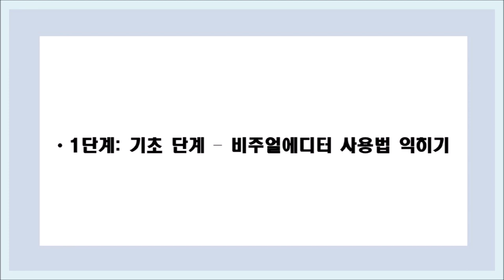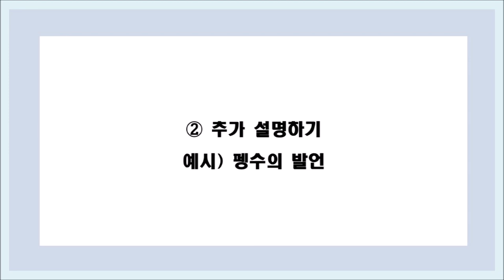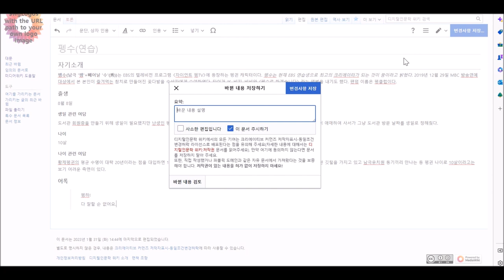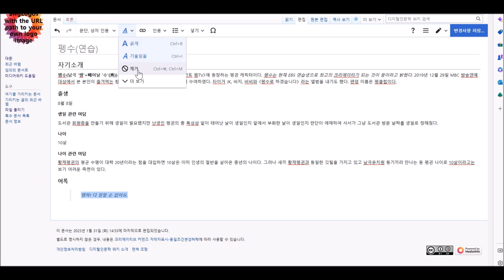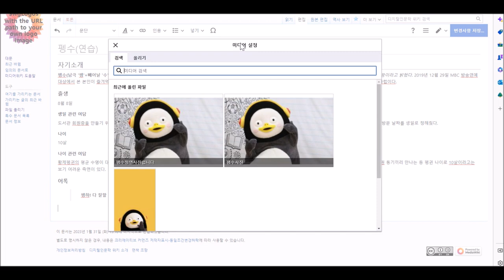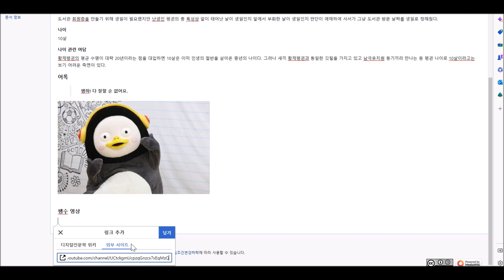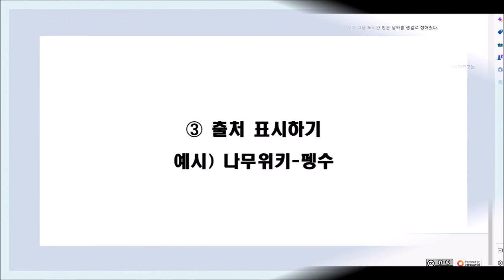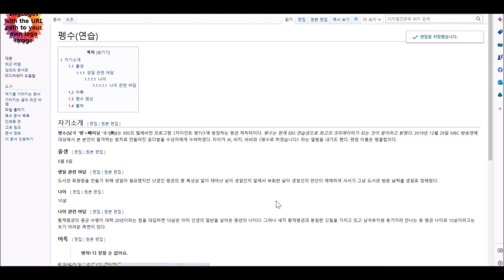[DH교육] [시각적인문학] (4강) 2. 위키 문서 작성 실습 (기초-응용)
[4강] 위키문법의 이해와 실습
4-2. 위키 문서 작성 실습 (기초-응용)

강의: 한태빈 연구원 (한국학중앙연구원 디지털인문학연구소)